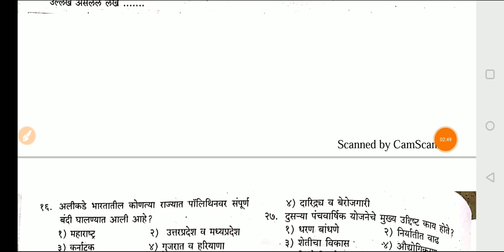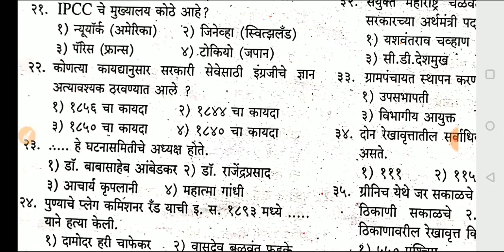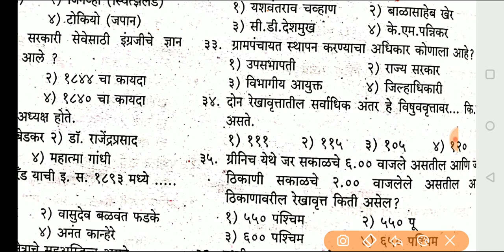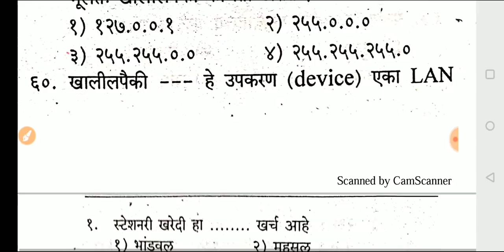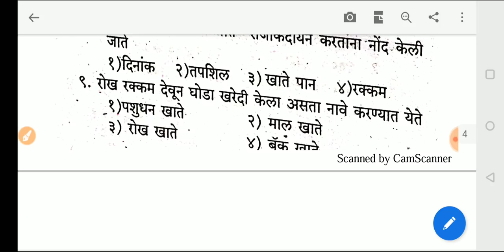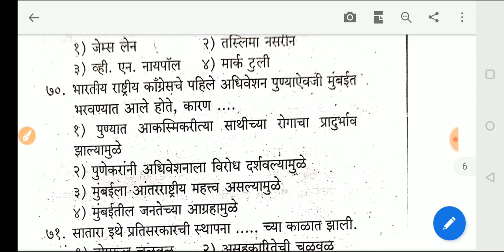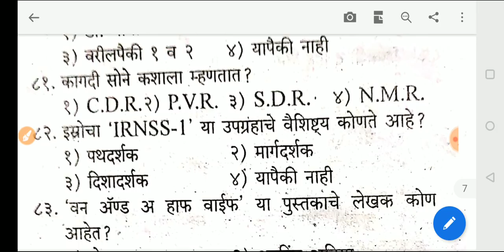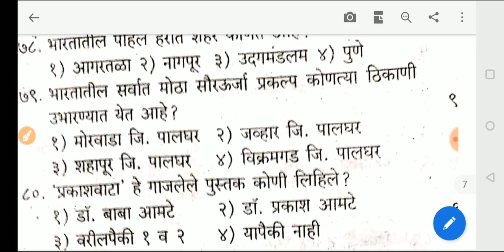महाराष्ट्र शासन वित्त विभाग लेखापाल व लेखालिपिक संभाव्य प्रश्नपत्रिका क्र.02